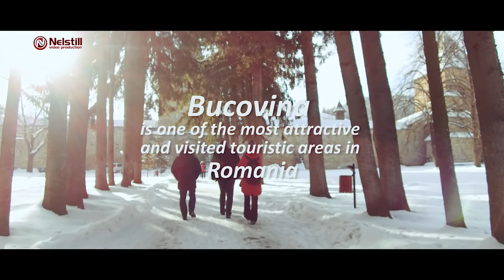Visit and Discover Bucovina, Romania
If you want to escape the daily routine, Bucovina is one of the most attractive and visited touristic areas in Romania. The natives’ hospitality can be surprising in these places.
In Bucovina, you can find the most picturesque treasures of Romania. Each fresco tells a different biblical story, episodes of sacred hymns.
Disconnect from your daily troubles and discover the rural landscapes, touristicattractions and thepaintedchurches, part of the UNESCO world cultural heritage of Bucovina.
SucevițaMonastery - the monastery that so beautifully interweaves the Byzantine and Gothic art stiles.
VoronețMonastery - Discover the vibrant color called “Voroneț Blue”. One of the most beautiful monasteries of Bucovina - “The Sistine Chapel of the East”
MoldovitaMonastery - Discover "The siege of Constantinople", one of the most valuable scenes at Moldovita.
Visit the Painted Monasteries of Bucovina!

A production by:
WE PRODUCE travel film presentation, graphics AE CS, advertising, film and editing, weddings, news events.